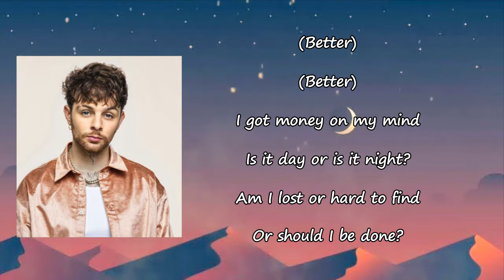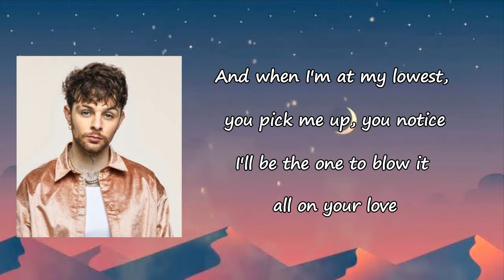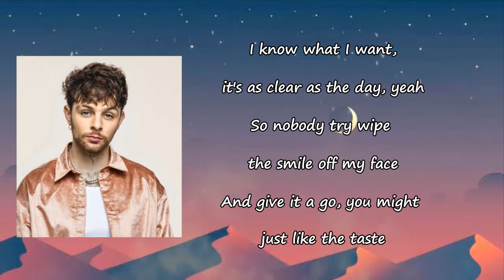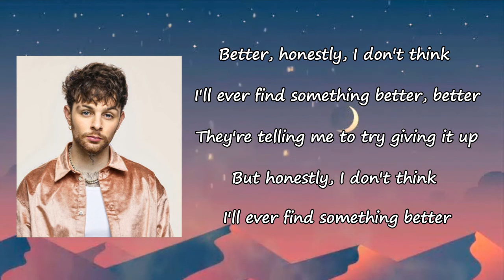Tom Grennan - Something Better lyrics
Songs: Something Better by Tom Grennan
Album

Something Better Lyrics:

(Better)
(Better)

I got money on my mind
Is it day or is it night?
Am I lost or hard to find
Or should I be done?

I feel like I've been here before
Has somebody changed the clocks?
Is loving it breaking the law
Should I be done?

Is it a problem if I ain't gon' slow it on down?
I do what I wanna when I wanna
How, how you gon' say I should get my head out of the clouds?
There ain't nobody that's bringing me down

I know what I want, it's as clear as the day, yeah
So nobody try wipe the smile off my face, nah
And give it a go, you might just like the taste
They're telling me I should be giving it up
But honestly, I don't think I'll ever find something better, better
Better, honestly, I don't think I'll ever find something better

I tried a couple of months to see if I could up my funds
Without you it's no fun, I should've been strong
And when I'm at my lowest, you pick me up, you notice
I'll be the one to blow it all on your love

Better, honestly, I don't think I'll ever find something better, better
Better

I can't let you go, nah, nah, nah
You're all that I know, nah, nah, nah
You're all that I know

So nobody try wipe the smile off my face

They're telling me to try giving it up
But honestly, I don't think I'll ever find something better